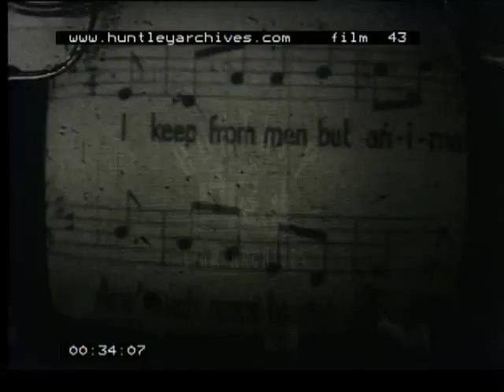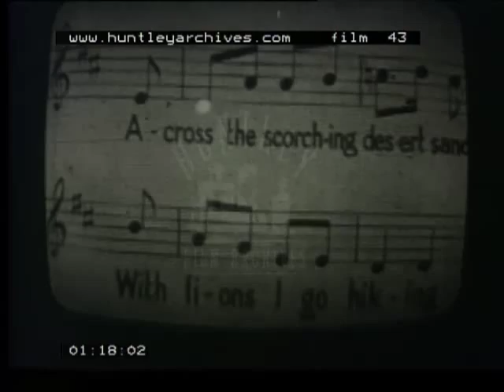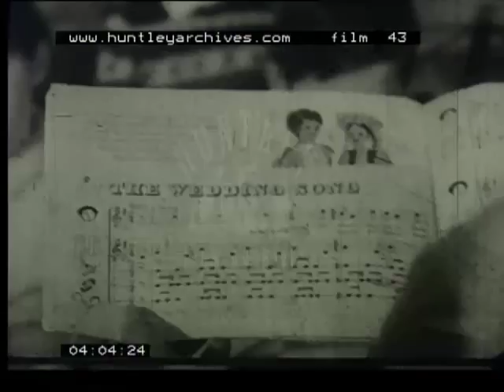Music lessons given in school to children in the 1960's -- film 43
Music lessons given in school to children in the 1960's.